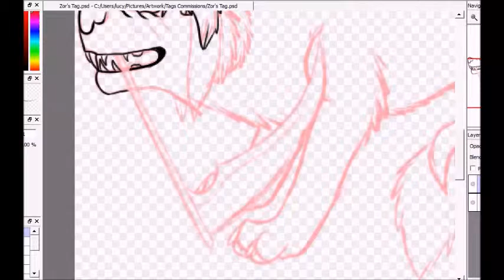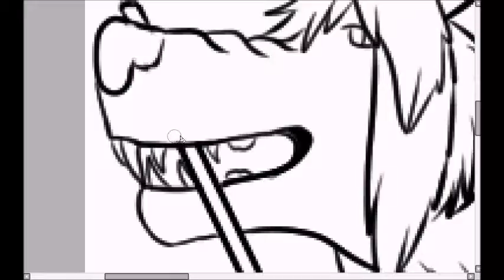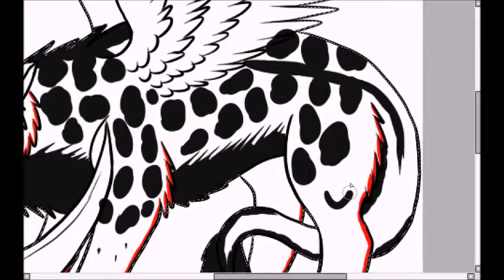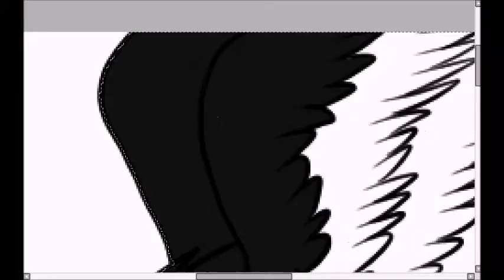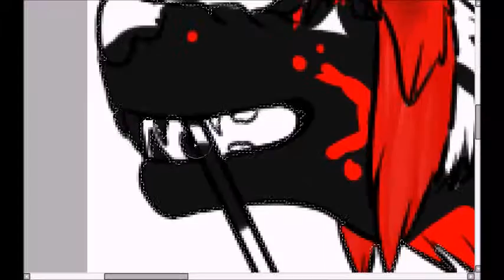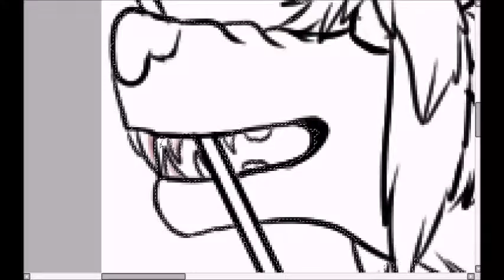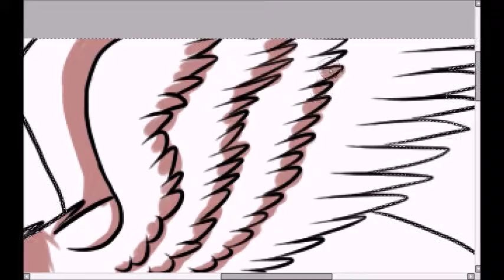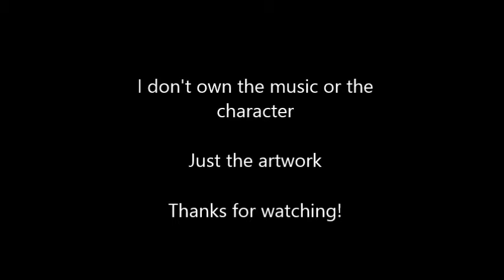Just Me and My Scythe Speedart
Another Speedart